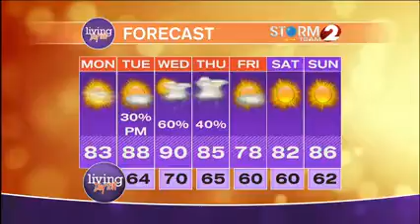Top University Solar Boats in Dayton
The best solar powered boats in the world will converge on Dayton, Ohio June 15-19 for the 22nd annual World Solar Splash at Eastwood MetroPark. Cedarville University is the defending champion, and is an eight-time world champion.